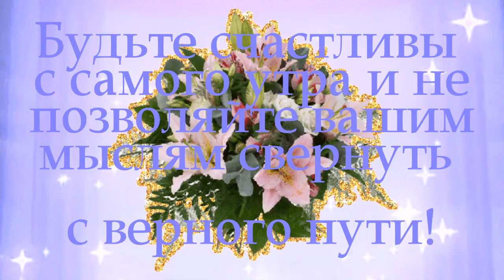Доброе утро! Бодрого утра! Удачного дня! Добрых улыбок!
С прекрасным, новым утром!
Пожелайте Вашим любимым хорошего дня, отправьте красивые открытки с теплыми словами.

Музыкальная открытка с Добрым утром.
Автор музыки: Андрей Обидин - Летят Паутинки
С Добрым утром!
И снова наступило утро!
Светлого, позитивного дня желаем вам сегодня!
Пусть удача, везение и счастливый случай встретятся сегодня на вашем пути и не дают вам прохода!
Пусть любая грустная мысль растворяется в потоке смеха и шуток друзей!
Пусть сегодняшний день распахнет для вас дверь
в волшебную страну веселья и радости, где нет проблем, неудач и невзгод!
Будьте счастливы с самого утра и не позволяйте вашим мыслям свернуть с верного пути!
Будьте счастливы именно сегодня!
Желаем, чтобы сегодня было в сто раз лучше, чем вчера!

Оптимизация видео:Доброе утро! Доброе утречко пожелания!
Хорошего дня! музыкальные открытки, с добрым утром,
доброе утречко хорошего дня, красивые открытки с добрым утром,
 красивые пожелания доброго утра, доброе утречко,
 доброе утро хорошего дня, музыкальная открытка с добрым утром,
открытки с добрым утром, с добрым утром открытки музыкальные,
 видео пожелание с добрым утром, поздравить с добрым утром,
поздравление с добрым утром, доброго утра,
с добрым утром Людмила Карпенко,
 красивое пожелание доброго утра и хорошего дня,
 открытки доброе утро, утро доброе, пожелания доброго утра,
 пожелания с добрым утром, пожелание доброе утро,
пожелание с добрым утром, доброго тебе утречка,
доброго утречка и хорошего дня, субботнее утро,
 с добрым утречком , Людмила Карпенко пожелание для друзей,
красивое видео с добрым утром, поздравить с добрым утром,
поздравление с добрым утром,
самое красивое пожелание с добрым утром,
Людмила Карпенко пожелание доброго утра,
 пожелания доброго утра и хорошего дня,
 пожелать доброе утро, сказать доброе утро,
 видео с добрым утром, видео доброе утро,
видео поздравление, видео открытки,